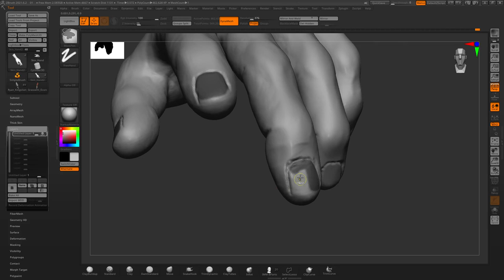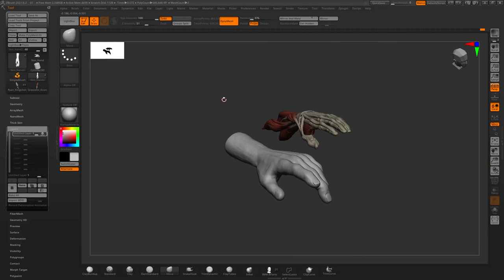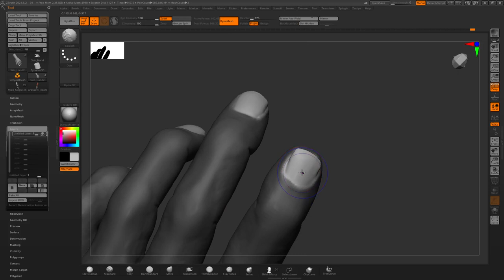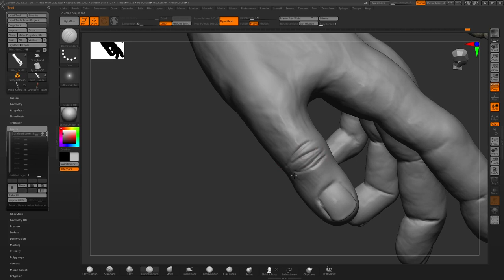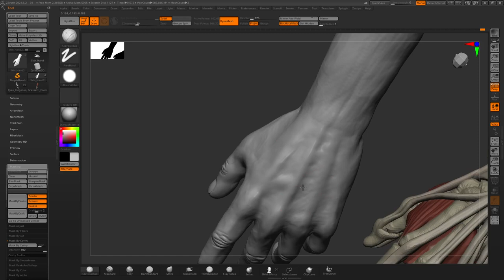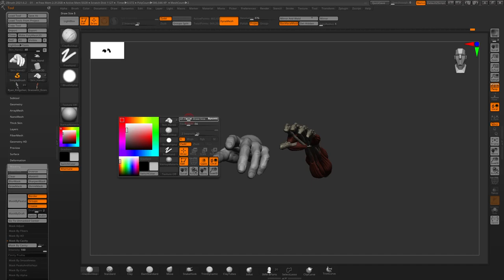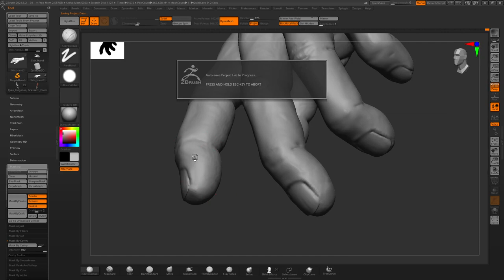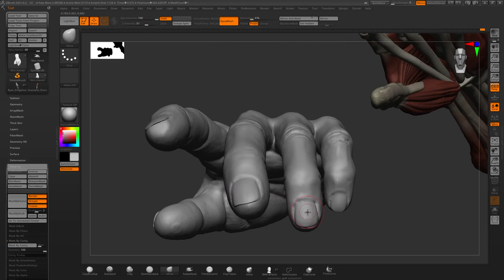ZBRUSH Sculpting - Let's Practice Hands - Part 03 (RAW FOOTAGE)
Écorché by Rafael Grassetti.